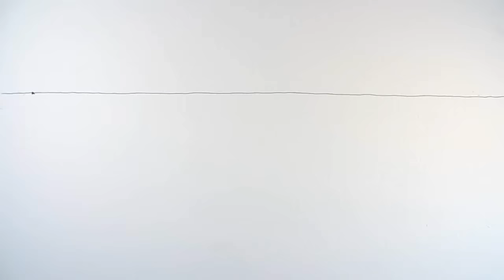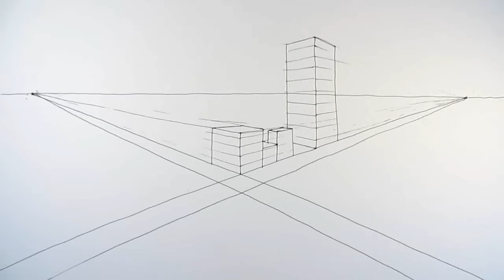How To Draw A City Using Two Point Perspective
Learn to draw Two Point Perspective step by step, from the very basic to the more complex. We start with a simple demonstration for beginners on how to draw a building in two point perspective. Then you see how to add more buildings to make a city with roads, bridges cars and people.
For this drawing I used a black pen and paper. I hope you like this art video and you have a go too.

Tom McPherson

How to Draw a City in Two-Point Perspective
How to Draw Perspective
How to Draw 2-Point Perspective